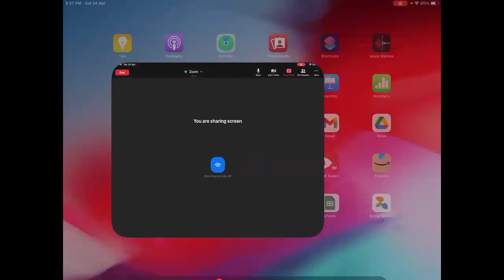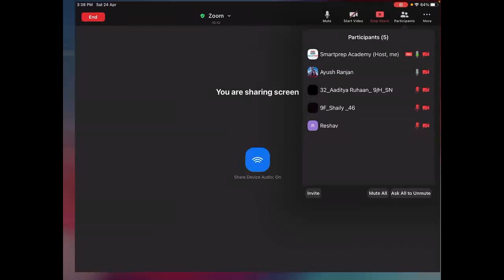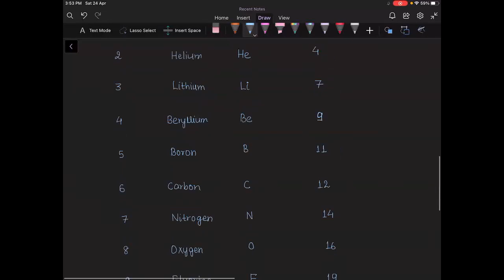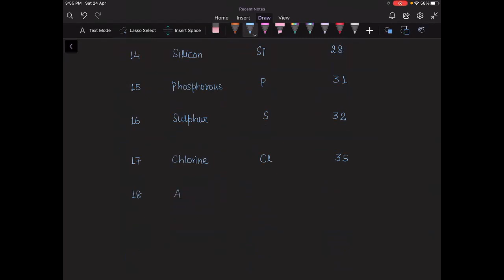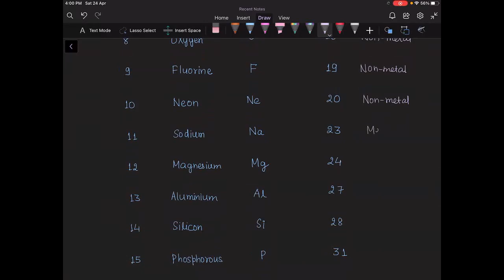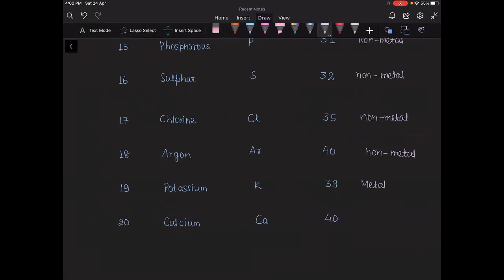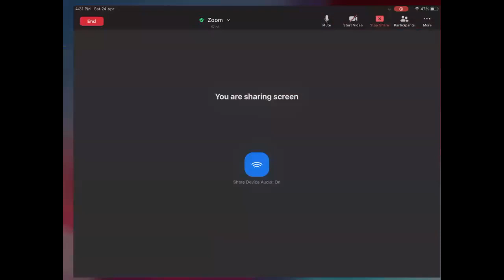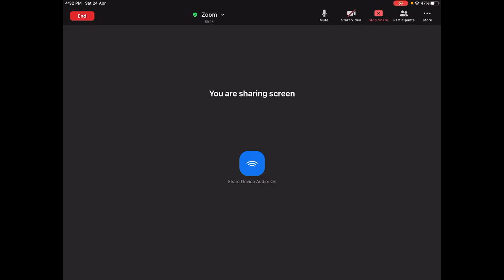Atoms & Molecules | Class 09 | (24th April)